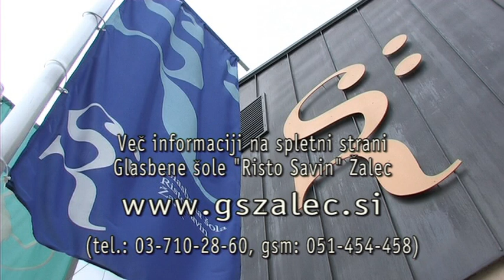Uglašeno pod eno streho - KITARA